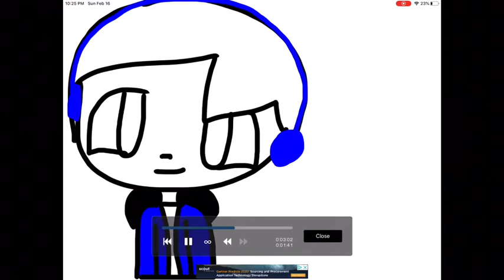I Can’t Draw Headphones | For: Fluffy Nightcore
I can’t draw headphones very good